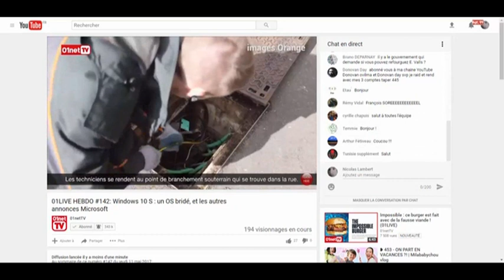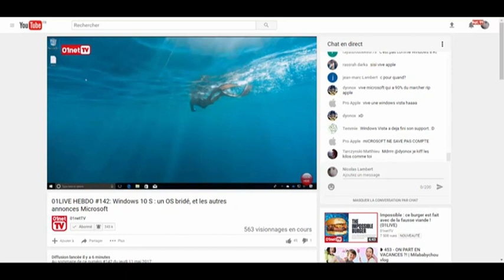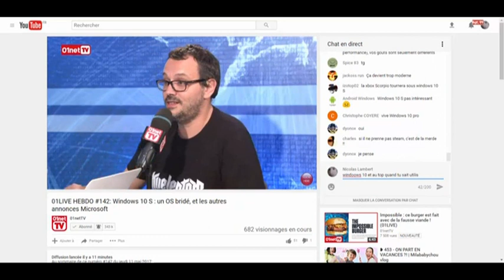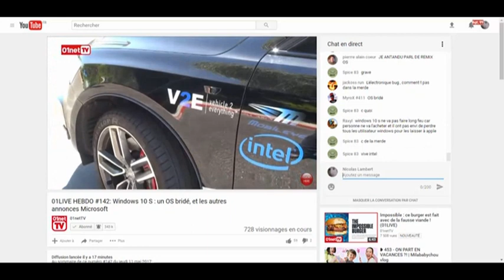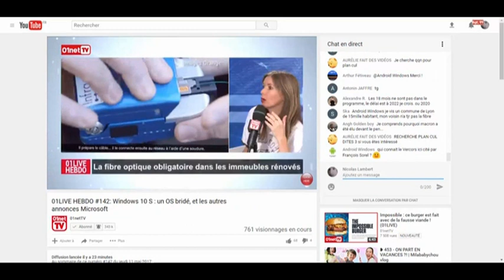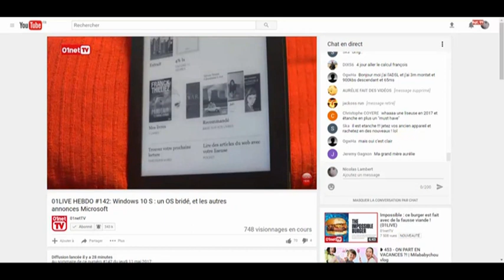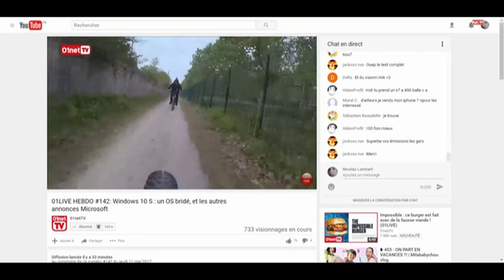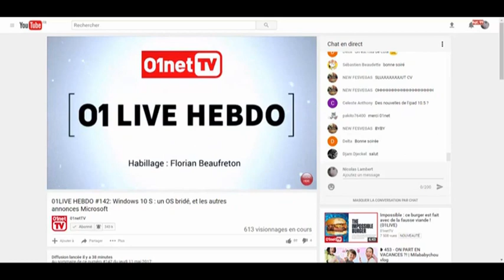01LIVE HEBDO numero 142 Windows 10 S un OS bridé et les autres annonces Microsoft